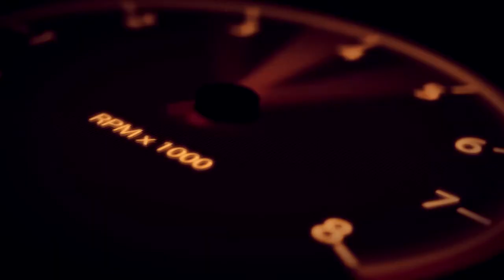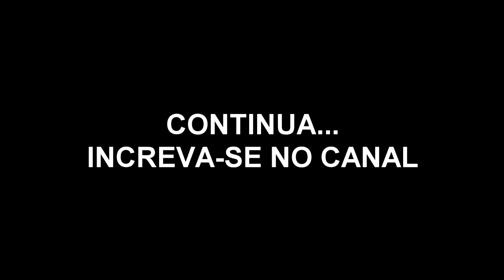CHURRASCO COM OS MOTOVLOGS